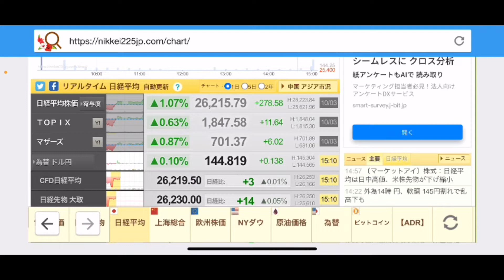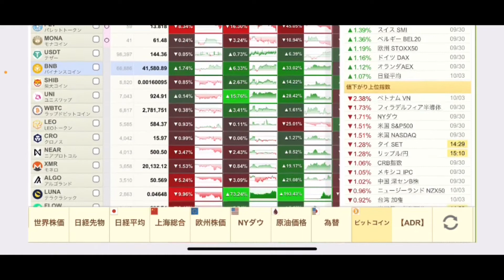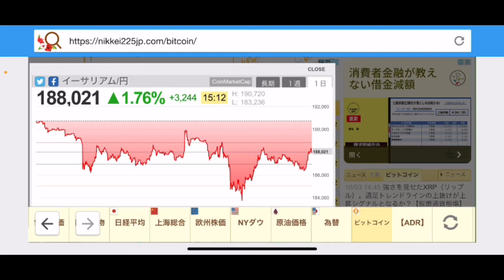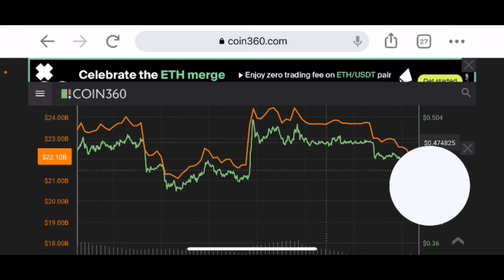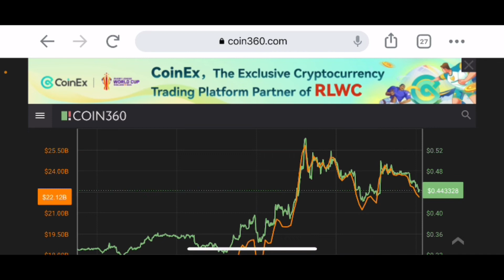【リップル】リップルが安い売られる展開に⁉️これからの戦略#仮想通貨#xrp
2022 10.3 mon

stand fm

②bybit

④deep coin

0:00    オープニング

0:05 リップルチャート分析

7:28    エンディング